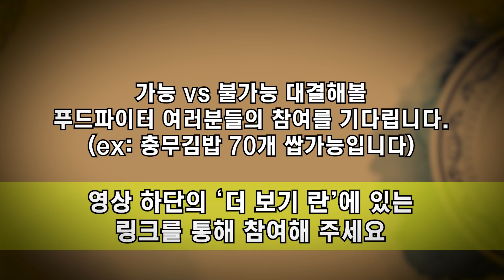과자 10봉지를 다 먹을 수 있다고?!?!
어린 시절 추억을 되새기며 도전해본 오늘의 메뉴💪💪💪
혼자서 과자 10봉지 가능? 불가능?
과연 과자는 혼자서 몇 봉지까지 먹을 수 있을까?
오늘의 스페셜 게스트 효경님과 범의 과자 먹방~~
범의 모든 멘트를 받아치는 오늘의 게스트를 만나러 고고씽씽카레이쏘오~~